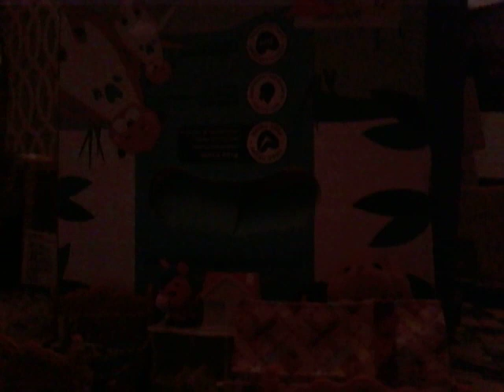cailco critters role play part 1